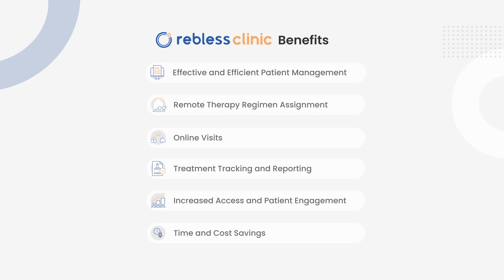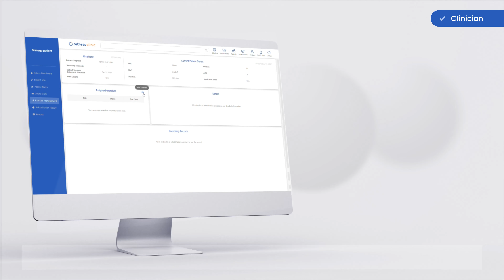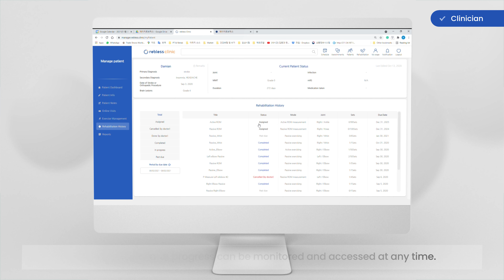Introducing rebless clinic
The rebless™ clinic web-based platform is used by providers to prescribe treatments, access patient data, and perform telemedicine visits.
The assigned therapy regimen is accessed in the rebless™ mobile app for the patient to perform. All patient data is viewable on the provider’s rebless™ clinic app for seamless remote monitoring of activity and progress.

*Main features and benefits

1. Effective & Efficient Patient Management
The rebless™ clinic dashboard organizes all profiles so providers can easily view and navigate patient data.

2. Increased Access and Patient Engagement
Telemedicine capabilities improve communication with your patients and increase their access to care.

3. Online visits
Decrease the likelihood of no-show appointments.

4. Treatment Assignment
Prescribe reps, exercise time, and levels of assistance or resistance to maximize patient recovery.

5. Treatment Tracking & Reporting
All data from patients' rebless™ treatment sessions are transferred to the clinic app so activity and progress can be monitored and accessed at any time.

6. Time & Cost Savings
With the rebless™ clinic app, providers can view patient data and provide consultations from anywhere. Telemedicine visits are scheduled and performed with patients through the click of a button.